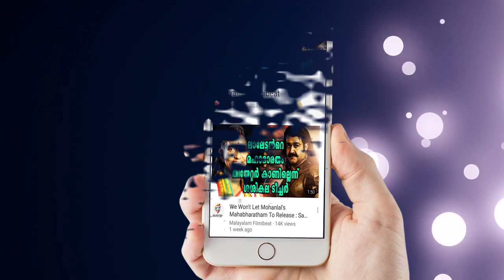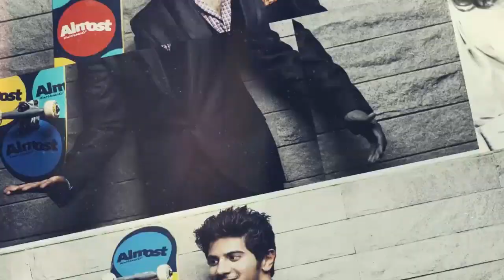Dileep In Jail, Where Is Kavya Madhavan? | Filmibeat Malayalam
Actor Dileep, who was arrested in connection with abduction of an actress, was remanded in 14 days judicial custody today.
So everyone is enquiring about his wife Kavya Madhavan.

നടിയെ ആക്രമിച്ച കേസില്‍ ദിലീപ് അറസ്റ്റിലായി ജയിലില്‍ പോയതോടെ നടിയും ഭാര്യയുമായ കാവ്യ മാധവന്‍ എവിടെയെന്നാണ് ഏവരും അന്വേഷിക്കുന്നത്. കേസുമായി ബന്ധപ്പെട്ടു കാവ്യയെ ചോദ്യം ചെയ്തേക്കുമെന്ന് സൂചനകള്‍ പുറത്തുവന്നിരുന്നു. അതിനിടെ ഫേസ്ബുക്കില്‍ കാവ്യയുടെ ഔദ്യോഗിക പേജ് അപ്രത്യക്ഷമായിരിക്കുകയാണ്. ദിലീപിന്റെ അറസ്റ്റോടെ നിരവധി നെഗറ്റീവ് കമന്റുകള്‍ വന്നതാവാം അക്കൗണ്ട് ഡിലീറ്റ് ചെയ്യാന്‍ കാരണമെന്നാണ് സൂചന. ദിലീപുമായുള്ള വിവാഹശേഷം കാവ്യ ഫേസ്ബുക്കില്‍ സജീവമായിരുന്നില്ല. അതിനിടെ ദിലീപിനെ സിനിമാമേഖല പൂര്‍ണമായും കൈവിട്ടിരിക്കുകയാണ്. താരസംഘടനയായ അമ്മയില്‍ നിന്ന് ദിലീപിനെ പുറത്താക്കിയിരുന്നു. കൂടാതെ നിര്‍മാതാക്കളുടെ സംഘടനും താരത്തെ നീക്കി.